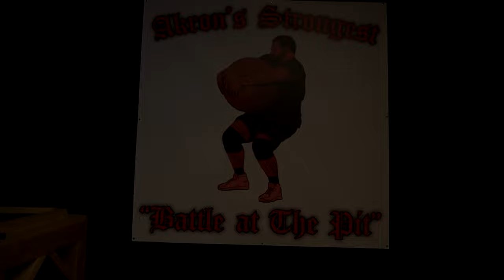Akrons Strongest - A 580 Barbell Competition Vlog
Jason Frawley competes at Akrons Strongest! Join us as we show some behind the scenes and clips of the event!